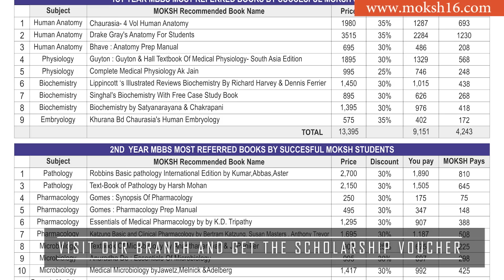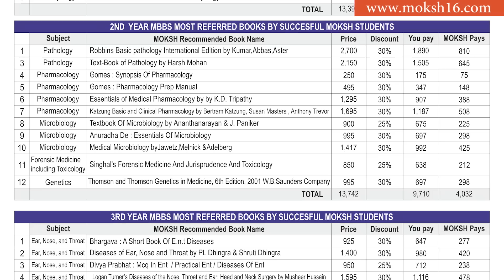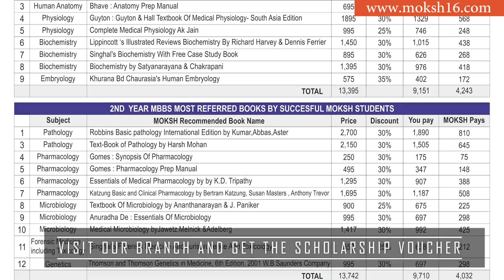Medical Book Scholarship For MBBS Aspirants By MOKSH